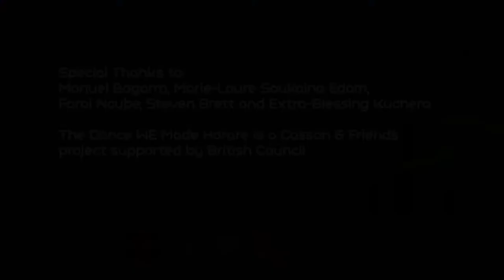TDWM at HIFA2017 - Avondale Shops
Presented by Harare International Festival of the Arts 2017 at Avondale Shops, Harare, Zimbabwe in collaboration with British Council & Afrikera Arts Trust on 3rd May 2017.

Choreographers: 35 people from Harare from 5 to 75 years old

Performers: Maylene Chenjerai, Catherine Douglas, Blessed Rukweza and Tinashe Muza

Musicians: Abel Mafuleni and Admire Mwashita

Original Concept & Direction: Tim Casson

Camera and Edit: Alisa Boanta

Additional Camera and Photography: Francisca Sibanda

Production Assistant: Tarisai Dhliwayo

Visuals: Simon Allen

Special Thanks to Manuel Bagorro, Marie-Laure Soukaina Edom, Farai Ncube, Steven Brett and Extra-Blessing Kuchera.

The Dance WE Made Harare is a Casson & Friends project supported by British Council.